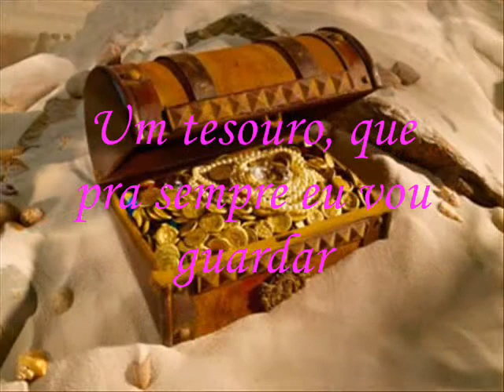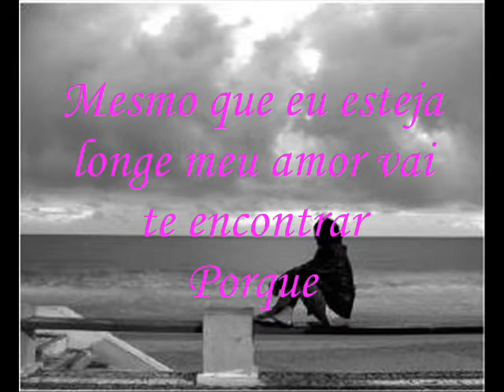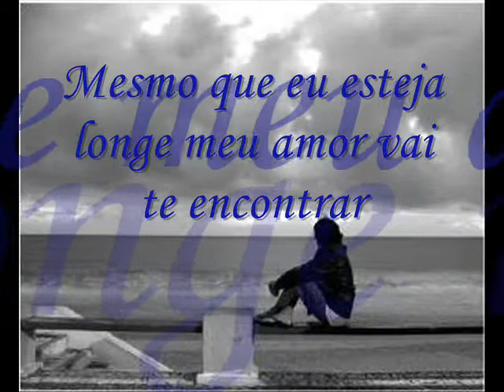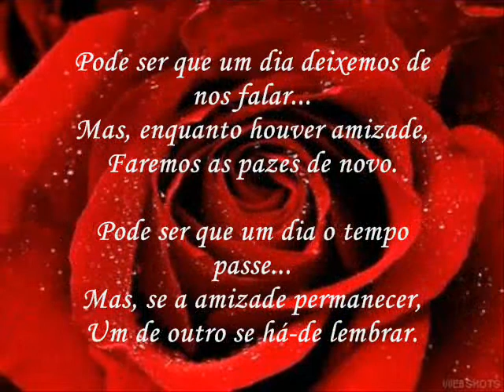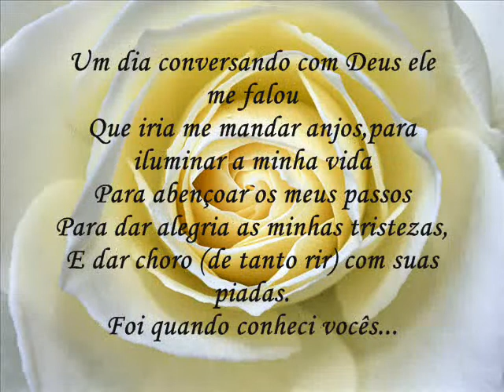É impossivel te esquecer.Marina,Jacqueline e Alessandra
A nossa amizade vai permanecer por toda a eternidade...
Amo cada dia,cada noite e a cada momento vivido com vocês...
Deus me mandou pesosas MARAVILHOSAS para me guiar,me protejer e me amar...
Te AmoOoOoO!!!
Alessandra,Marina e Jacqueline.